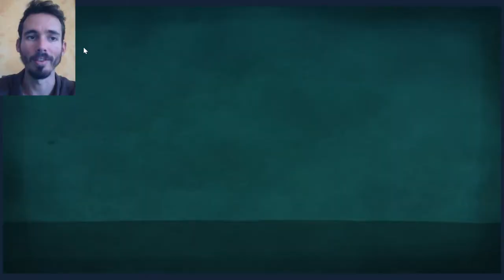Dragonbox Algebra - Un jeu ou des maths ?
Dragonbox Algebra c'est un jeu pas comme les autres. Pour apprendre les équations mais sans s'en apercevoir.
D'habitude les serious games (jeux permettant d'apprendre des trucs) sont assez mal fait et ne donnent vraiment pas envie. Mais Dragonbox est à part. On peut très bien y jouer sans se rendre compte qu'on fait des maths. C'est un jeu de logique avant tout.

Je le conseille à tout le monde, que vous ayez du mal en maths ou non, ou simplement si vous avez envie de jouer à un jeu sympa.

Il existe une version 12+ (celle que j'ai testé) et une version 5+ (beaucoup moins difficile et complète)

Vous pouvez aussi le trouver sur l'AppleStore, le Windows Store et le PlayStore